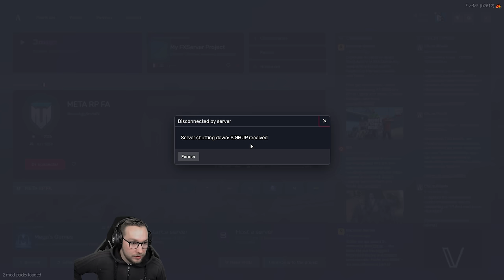[GTA 5] GROSSE COURSE POURSUITE DANS LES RUES DE PARIS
Aujourd'hui retour sur la map Paris sur GTA5 pour une poursuite avec la police

Achète tes jeux moins chère grace à mon partenaire Instant Gaming